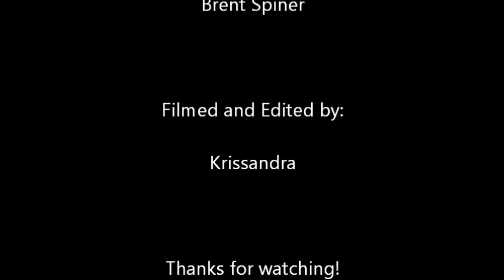Gimli the Awesome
A video of our new puppy being a puppy.